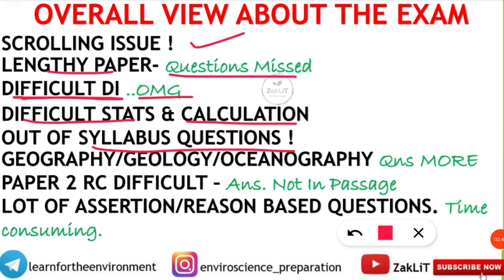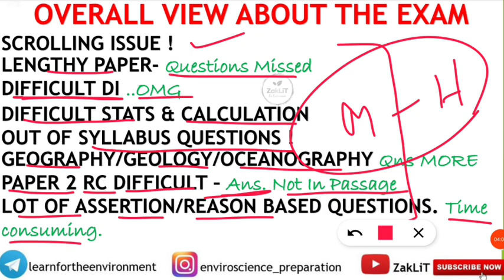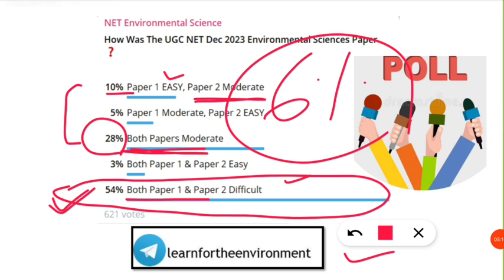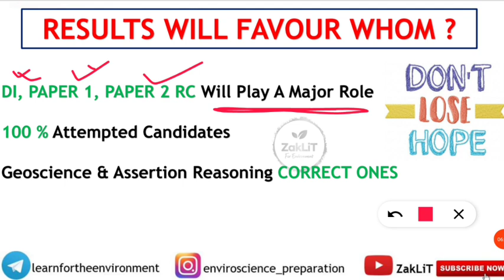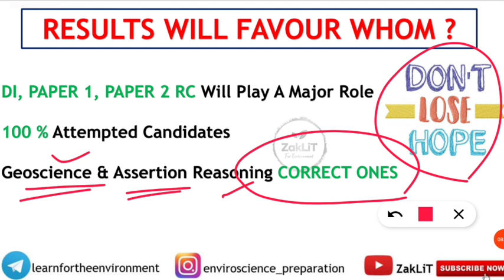🔴UGC NET DEC 2023 Mega Analysis_Environmental Sciences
🔴UGC NET DEC 2023 Mega Analysis_Environmental Sciences_Overall View of Candidates_How Will Be Benefitted?
Thanks To All The Members For The Contribution ❤️